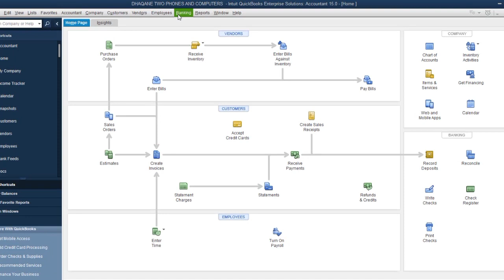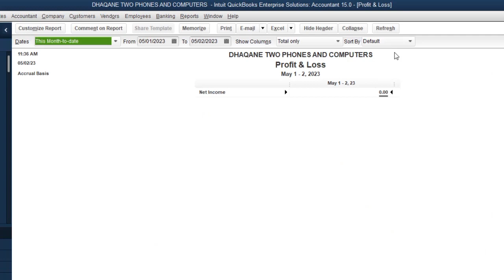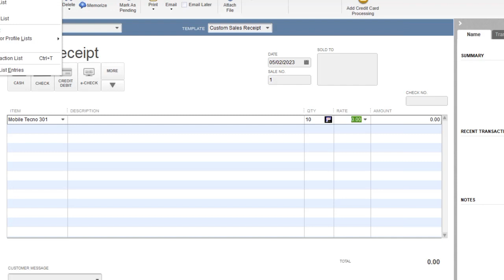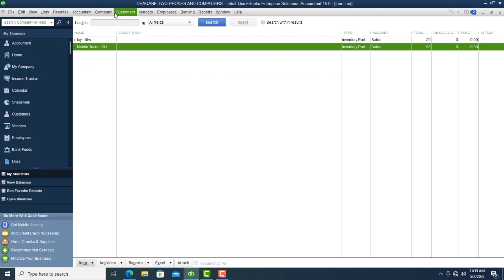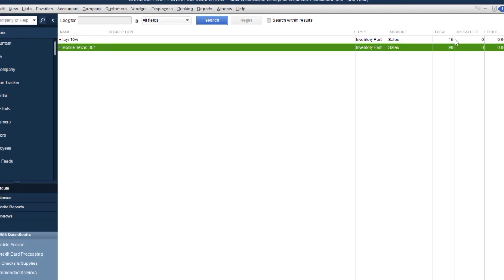Lesson 3 Quickbook Afsomali